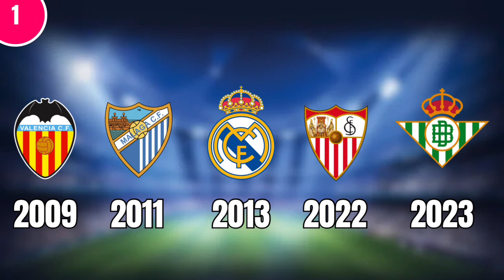GUESS THE PLAYER BY THEIR TRANSFERS - SEASON 2023/2024 | QUIZ FOOTBALL 2023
Hi everyone In this fun and challenging video, we will test your knowledge of football players and their recent transfers. Think you know your favorite soccer stars? Let's find out! We have compiled a list of some of the most talked-about transfer deals in the sport and your job is to match the player to the team they moved to.  This video will challenge your memory, your transfer market knowledge, and your love for the game. One correct answer is one Point. Good Luck 😀

TIMESTAMPS:
0:00 - Intro
0:08 - Guess The Player By Transfer
6:12